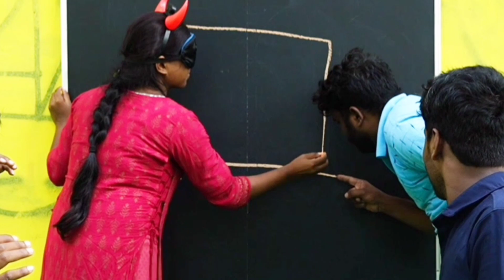Balloon pop challenge race Dots